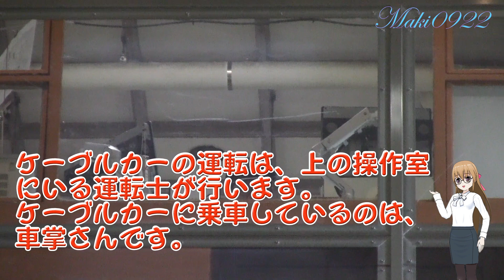【乗り物】高野山ケーブルカー #5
四代目高野山ケーブルカーです。
３月１日から運行されています。
高野山の壇上伽藍（がらん）に構える根本大塔（こんぽんだいとう）をイメージし、朱色を基調とした外観が特徴。
外観は前後部と屋根が朱色で、両側面は黒色。座席の背もたれは格子状の木材を使用し、和の雰囲気を演出した。車いすスペースを設けたほか、安全性に配慮して滑りにくい床材も採用。

・ビデオ編集用PC（２代目）
ＣＰＵ：Intel Core i7-8700K
マザーボード：GIGABYTE Z370 HD3
メモリ：G.Skill DDR4 PC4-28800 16GB×2枚
グラボ：Radeon FirePro W5100
グラボ：ASUS ROG-STRIX-RX580-O8G-GAMING
ＳＳＤ：ADATA ASX8000NPC-512GM-C（M.2 2280）
CPUクーラー：CORSAIR CW-9060027-WW（H115i 280mm 水冷）
リムーバブルケース：RATOC SYSTEM SA3-RC1-LGX
DVD-RW：PIONEER DVD-RW DVR-217
ＨＤＤ：Seagate ST31000528AS（7200rpm）×2台
ＯＳ：Windows10 Home 64Bit 版

・撮影機材
ビデオ：Canon iVIS HF M31